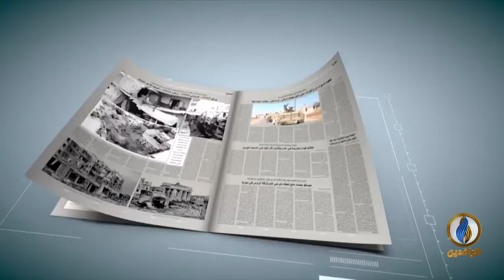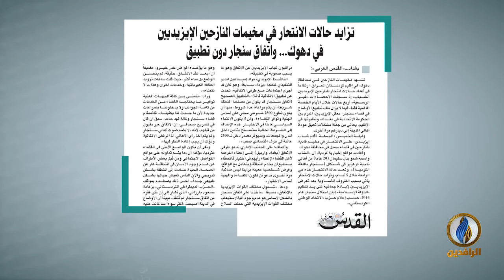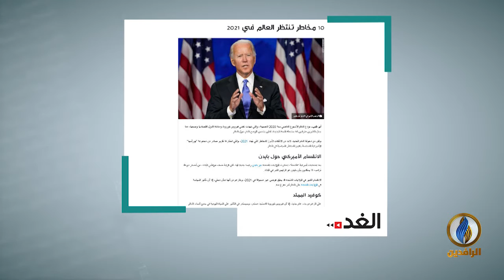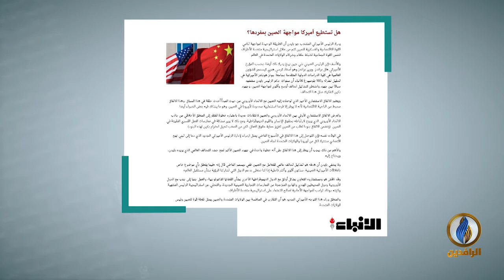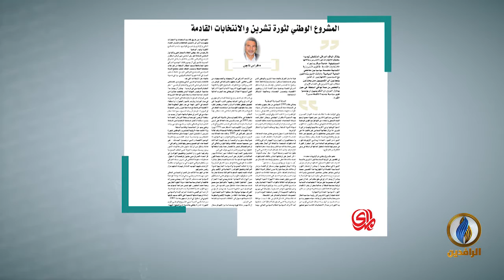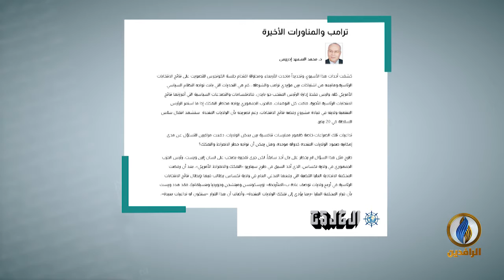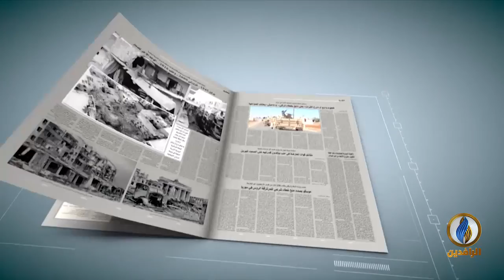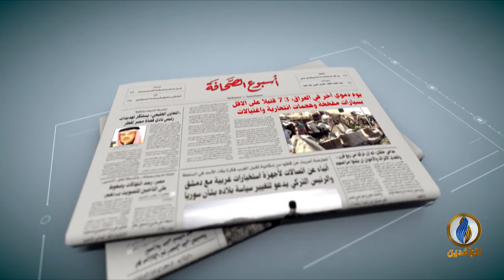أسبوع_الصحافة | ح 268 - ضيف الحلقة - د. باسم الشيخ - رئيس تحرير صحيفة الدستور العراقية